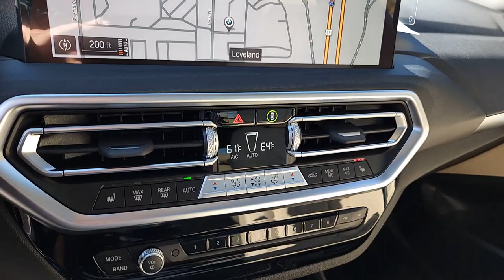2024 BMW X3 xDrive30i CO Loveland, Fort Collins, Longmont, Denver, Greeley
New 2024 BMW X3 xDrive30i available at BMW of Loveland located in 4150 Byrd Drive, Loveland, CO, 80538. Servicing the Loveland, Fort Collins, Longmont, Denver, Greeley area.
Please mention the stock R9V40735 when you contact the dealership for this vehicle.

Picture yourself in the  2024  BMW X3. The BMW X3: The distinctive, sure-footed luxury Sports Activity Vehicle® that brings performance, efficiency, utility, and safety together in an elegant package. These are just some of the great options this vehicle comes with: Heated Steering Wheel
, Head-Up Display, Apple Carplay®/Android Auto®, Panoramic Roof, Keyless Entry, Navigation System, Power Passenger Seat, Heated Mirrors, Woodgrain Interior Trim, Satellite Radio. You deserve an automobile that's as passionate about the road as you are. Drive the X3.